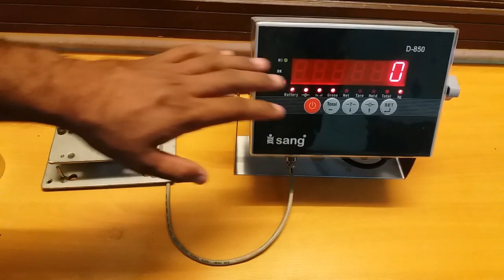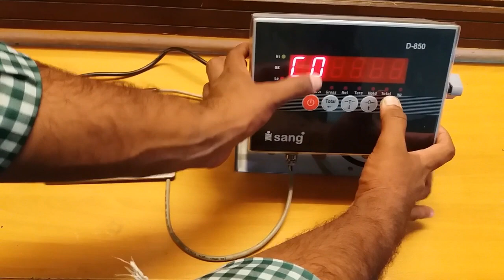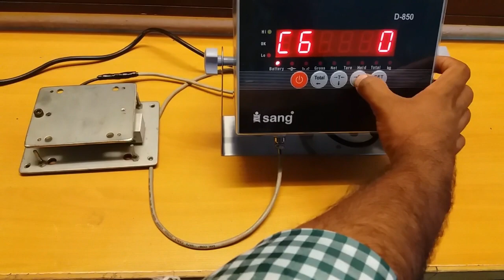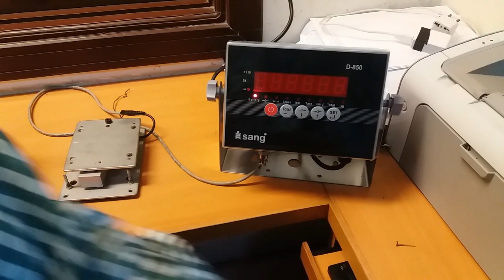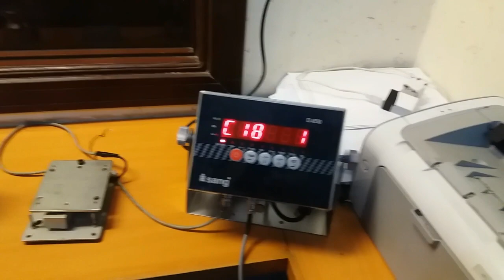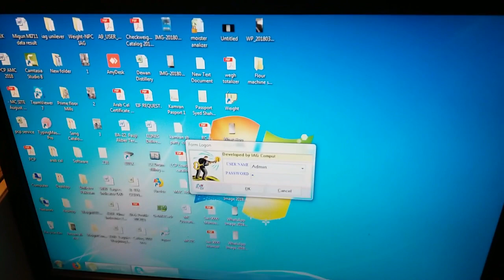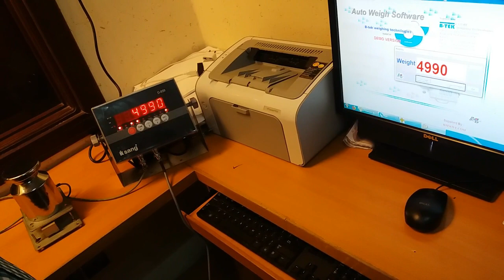D850 Calibration & Interfacing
B-TEK | Sang D850 Calibration & Interfacing  |
Sang D850 Calibration & Interfacing
Make | Sang Weighing Solution